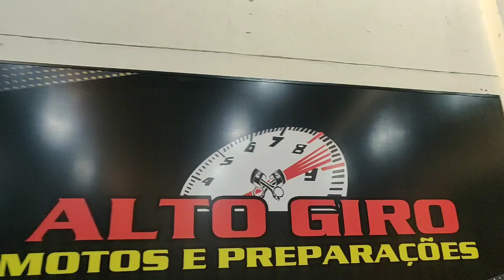Titan 150 para 266 Cilindrada da alto giro saindo do forno!